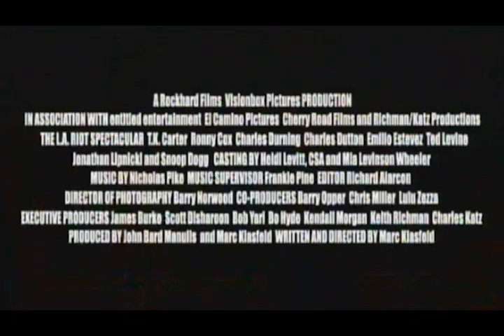L.A. Riot Spectacular - Trailer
This bold satirical comedy brings the viewer a provocative look into the participants of the LA Riots, and the Rodney King beating by LAPD Officers that fueled it, filling the world's screen with epochal images, and our minds with the phrase, "Can't we all just get along?"